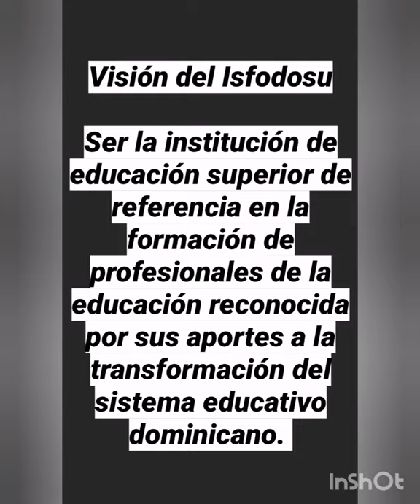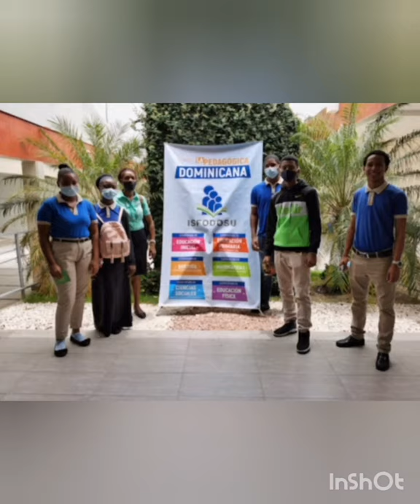Recinto Félix Evaristo Mejía